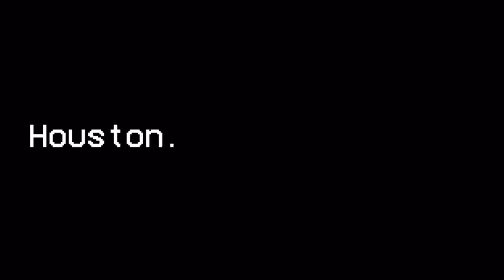Rockets Preseason RECAP! (Heat and Wizards)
Follow the crew on Twitter:
@CaughtByBrevin (Anish)
@YNW_HoustonWrld (Roman)
@presiharden (Joel)
@IndepthTexans (Drew)
@dmulani2 (DJ)
@WeMoveAIways (Eric)
@DamianL30040173 (Damian)